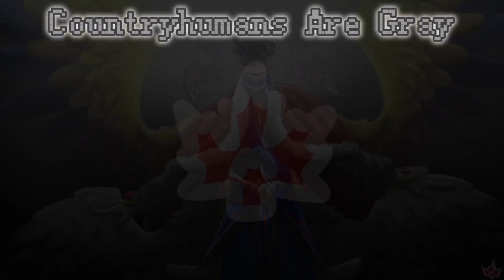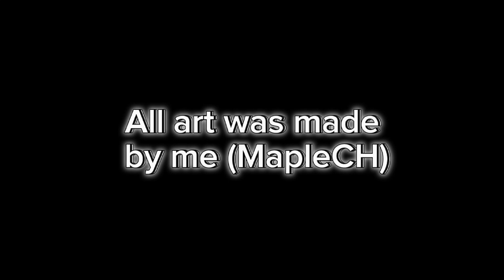La Monde | Countryhumans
Hey look, I have no video ideas so I did a TikTok trend! :'D

I saw a bunch of editors doing a trend where they take clips from movies and edit them into (usually) four colours to this song. I even saw a few CH edits with various artists!
So, I wanted to do this but with my own art, and more of the song, because I couldn't pick only four colours. :]
FUN FACT: I found the CapCut template for this trend when I was more then halfway through. At that point, I wanted to chuck my phone at the wall! But I didn't... Because... money...

This took way too long- You can probably tell that I am HORRIBLE at editing...

Apparently I have a lot of blue and red drawings. It was hard to choose. Meanwhile, green was very scarce. I ended up drawing the Empire of Brazil just for this video. About half the art pieces were from my MCOLAD AU.

Uhhhh yeah I have nothing more to say. I'm currently working on a MAP part, and some art pieces.